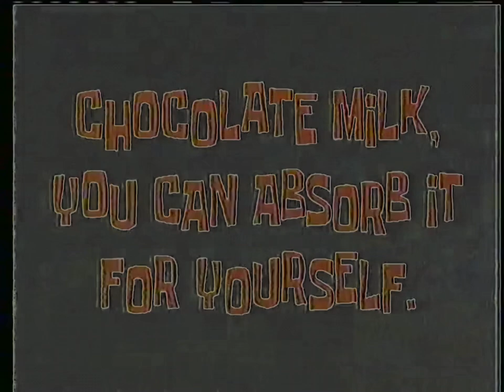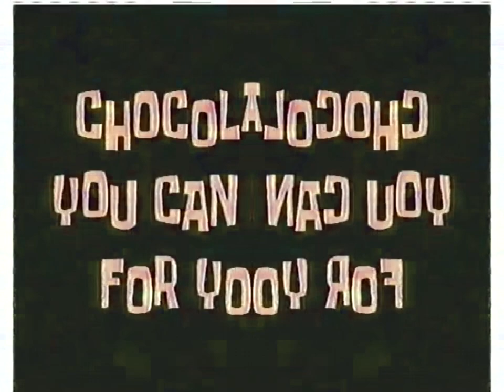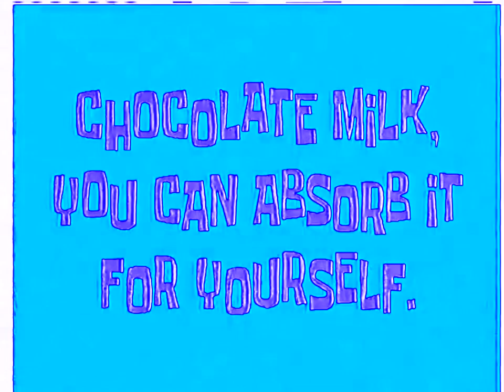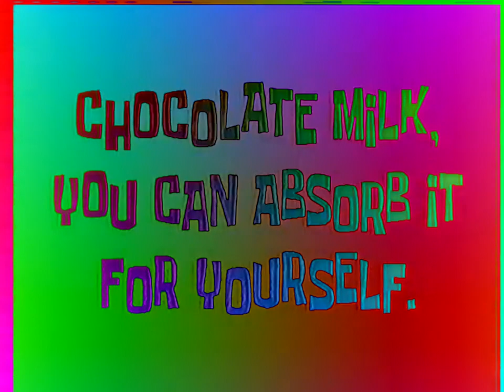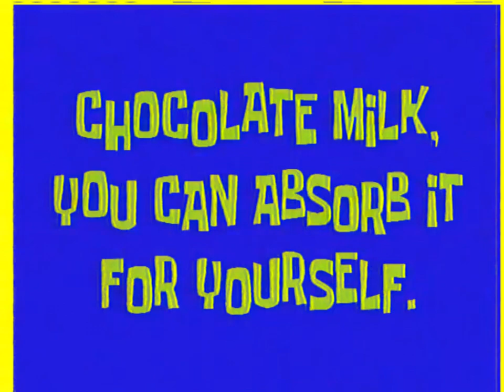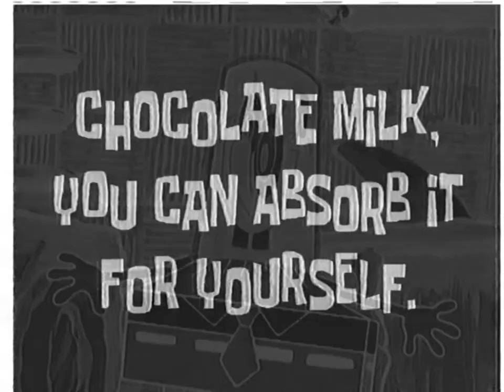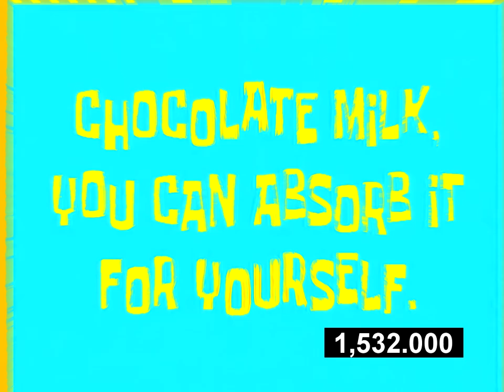Spongebob Got Milk Commercial effects [Inspired by P‎rev‎ie‎w 2 eff‎ect‎s] [Fixed]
Fixed because the person that originally made effects out of this had the pitches for G-Major and Sponge slightly off sync.

Software used:
Audacity
VEGAS Pro 17
IL Vocodex